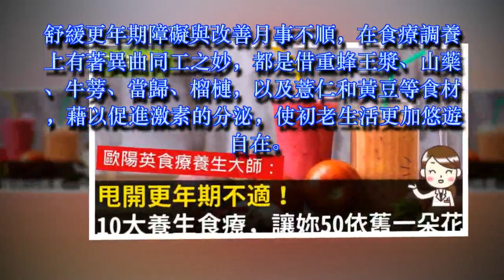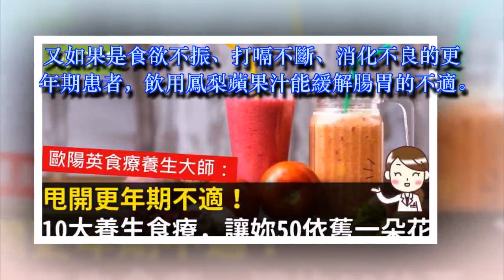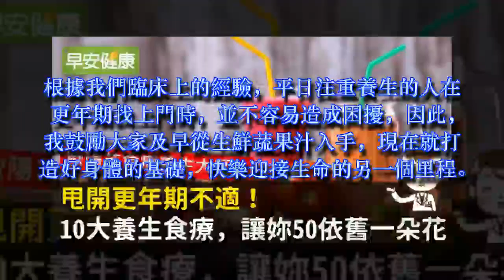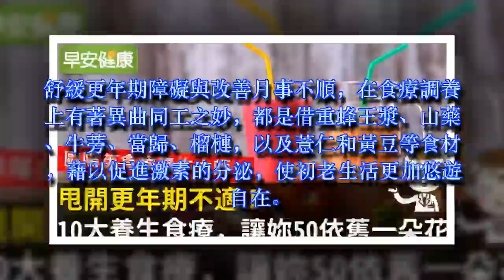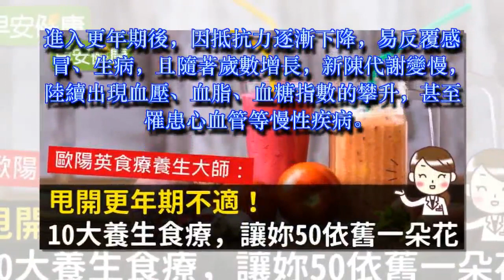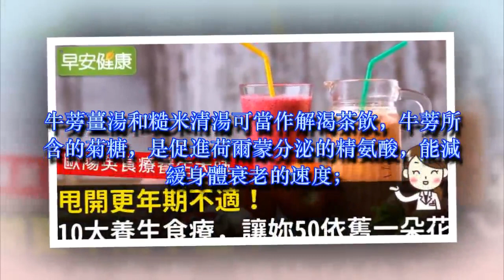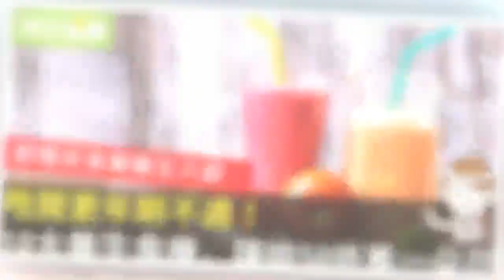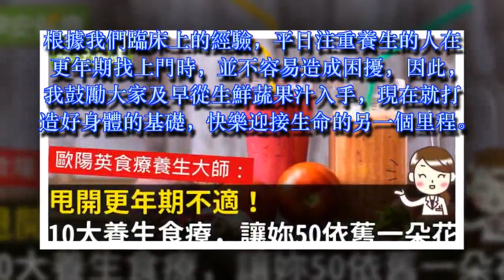甩開更年期不適！10大養生食療，讓妳50依舊一朵花